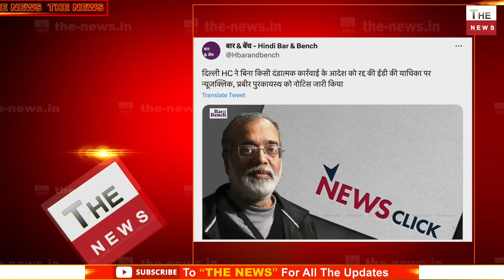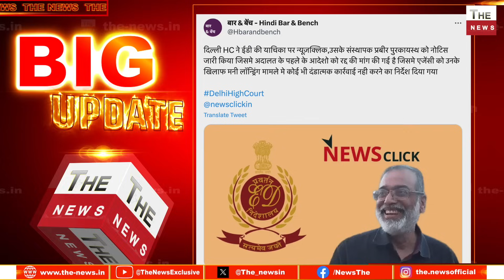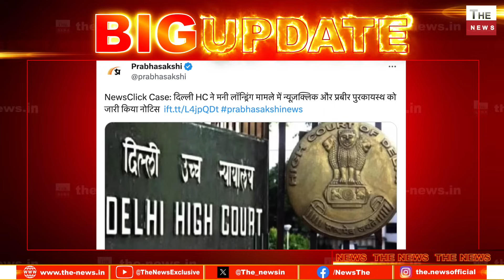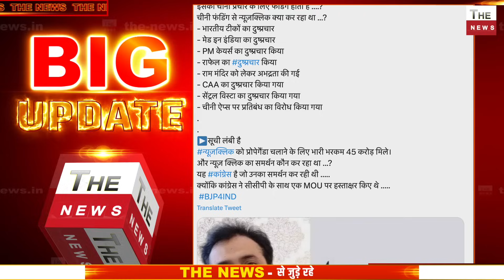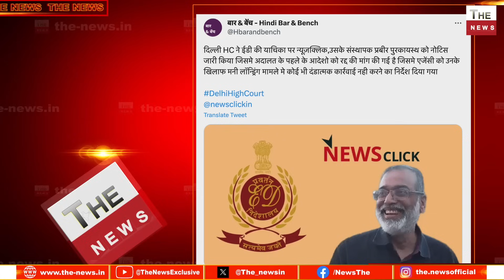न्यूज़ क्लिक पर ED का बड़ा एक्शन हाई कोर्ट का फ़ैसला नोटिस जारी ED की जाँच शुरू चीन विपक्ष में खलबली